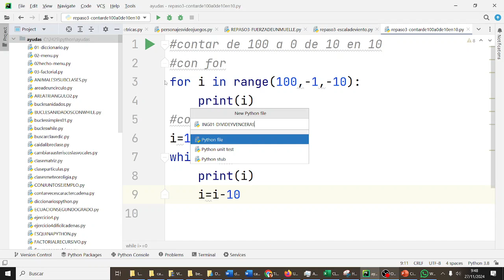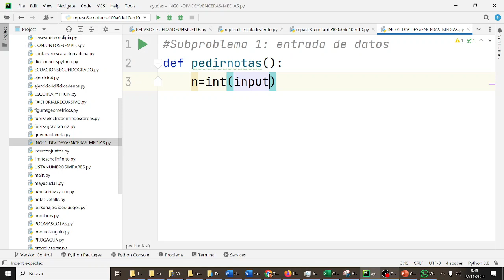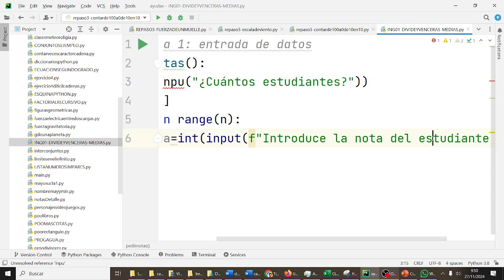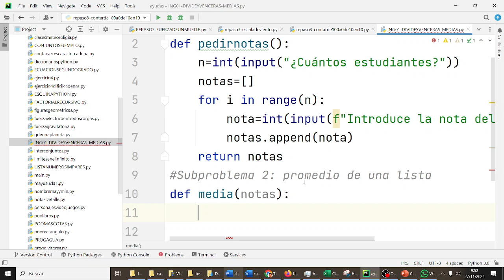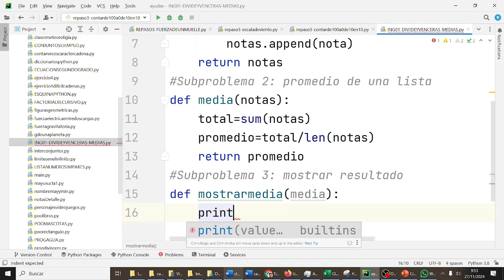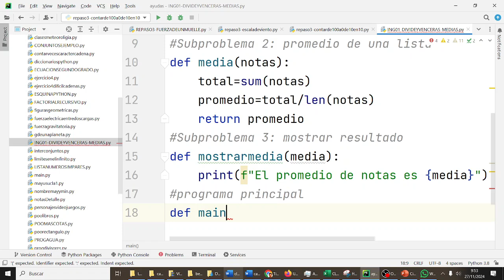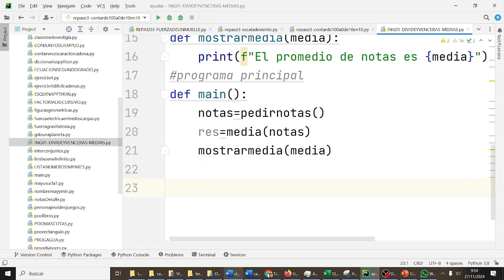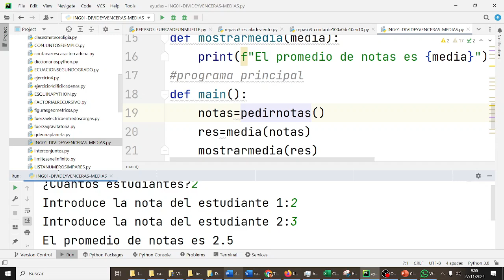Enfoque top-down Divide y vencerás Ingeniería del software Python 2BACH PYC 2BACH IES Monterroso